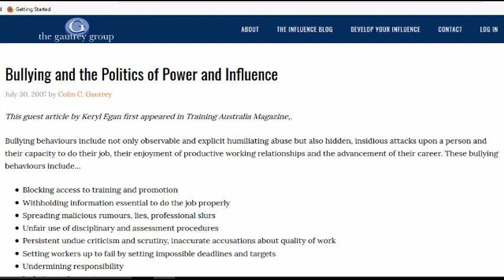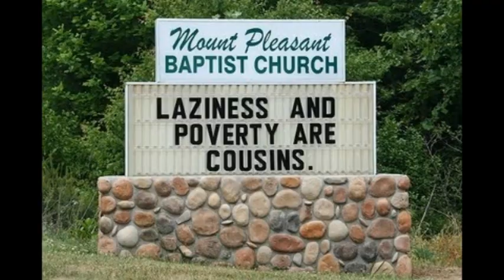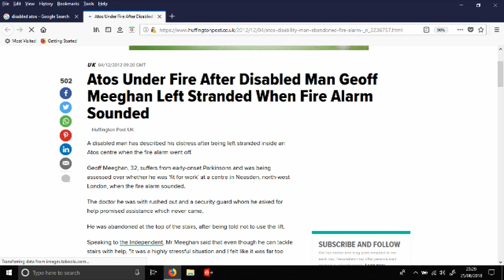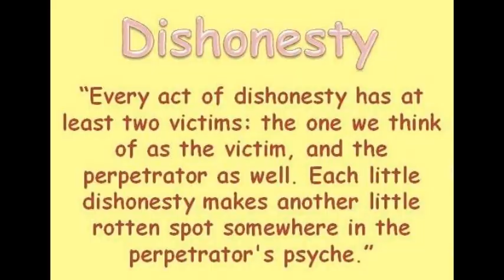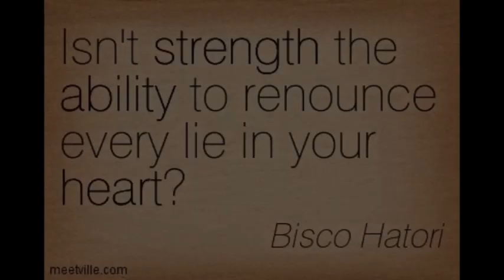Bully, Bully, Bully (a 21st Century parody of Money, Money, Money by Abba, )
If you enjoyed the song, please consider donating via Patreon, the price of a coffee or a drink, monthly which will support me in making more content, ad free, for your enjoyment.

- CD quality free downloads, Electronic Dance Music

Trump, Walls, Lies, Round--Up in Court, UK Austerity, Disabled peoples services cut, Vulnerable people dieing of despair and fear, suicides, dubious and numerous allegations of anti-Semitism, Honesty is the only way through all of this...

A reflection on our times, a gander at the cost of bullying in politics, and in how bullied politics afflicts peoples lives, in the knowledge that all of it is wholly avoidable. And how the best approach is honesty. Clarity.

Break it down : as soon as a person speaks and promotes their bias, prejudice, animosity etc in a manner that is in any way intimidating, or denigrating, or that seeks to base legislative powers on the false assumptions of their prejudice, or that demands change be forced through based on those false assumptions. that then is bullying.

Political bullying is a fully professionalised enterprise, effectively a world of well funded, well resourced war-gaming.

That's all bullying. IT HAS NO PLACE IN CIVIL GOVERNANCE. Ever.

Try telling that to the Swedsih Right, just now! lolz.